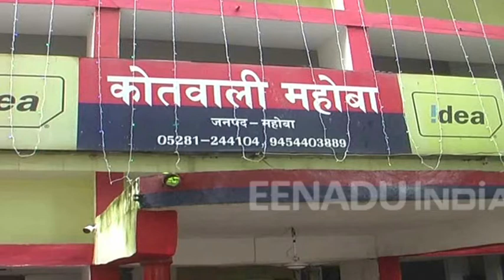पति करता था चरित्र पर शक तो पत्नी ने खुद को लगा ली आग, हालत नाजुक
महोबा:  उत्तर प्रदेश के महोबा जिले में एक नवविवाहिता ने संदिग्ध परिस्थितियों ने खुद को आग लगा ली. जिसके बाद गंभीर रुप से झुलसी महिला को अस्पताल में भर्ती कराया गया. महिला की हालत गंभीर होने पर उसे डॉक्टरों से झांसी मेडिकल कॉलेज रेफर कर दिया. वहीं आग लगाने की वजह पति-पत्नी के बीच हुए विवाद को बताया जा रहा है.